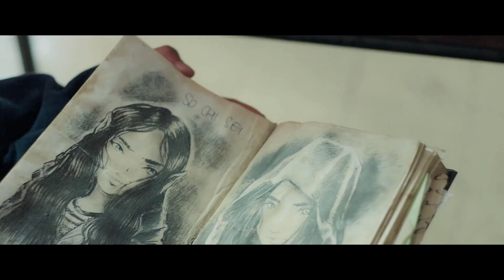EDHEL | Trailer Ufficiale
EDHEL di Marco Renda con Gaia Forte, Roberta Mattei, Nicolò Ernesto Alaimo e la partecipazione straordinaria di Mariano Rigillo e Fioretta Mari, al cinema dal 25 gennaio.

Edhel è una bambina nata con una malformazione del padiglione auricolare che fa apparire le sue orecchie “a punta”. Affronta il disagio chiudendosi in se stessa e cercando di evitare qualunque rapporto umano che non sia strettamente necessario. La scuola e i compagni, per lei, sono un incubo. L’unico posto in cui si sente felice è il maneggio in cui Caronte, il suo cavallo, la aspetta tutti i pomeriggi così come faceva con suo padre prima che morisse in un incidente di gara. Edhel vive con la madre Ginevra. Il rapporto tra le due è difficile e conflittuale. Ginevra preme perché la figlia si operi, correggendo quel difetto che la separa da una “normalità” convenzionale.  Lo desidera per il bene della figlia, affinché possa essere felice come le sue coetanee.  L’incontro con Silvano, il bizzarro bidello che inizia Edhel al mondo del fantasy, convince la ragazza della possibilità che quelle orecchie siano il chiaro segno della sua appartenenza alla nobile stirpe degli Elfi. Da quel momento in poi, Edhel inizierà a credere nella magia di poter essere finalmente se stessa.